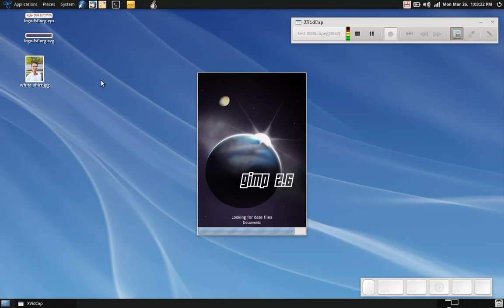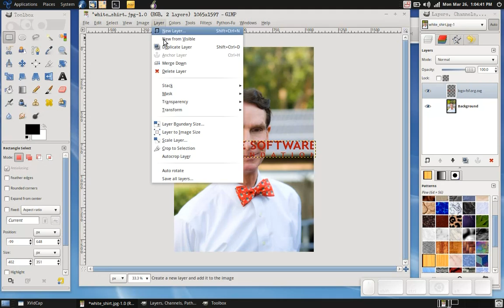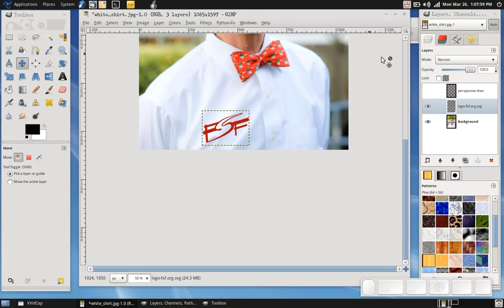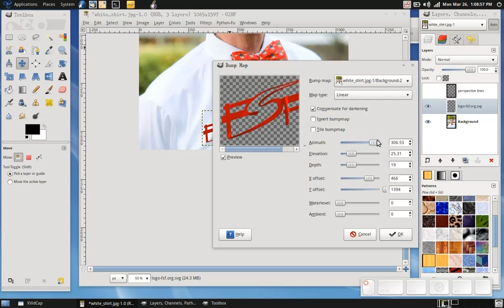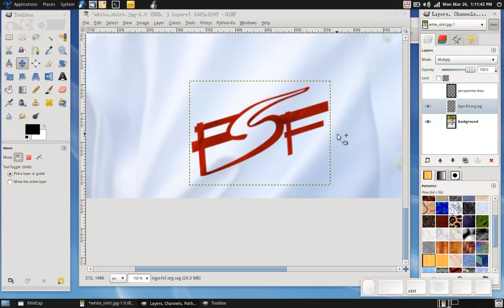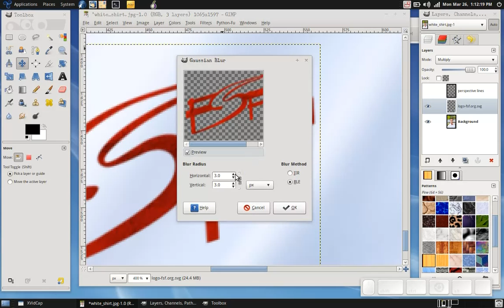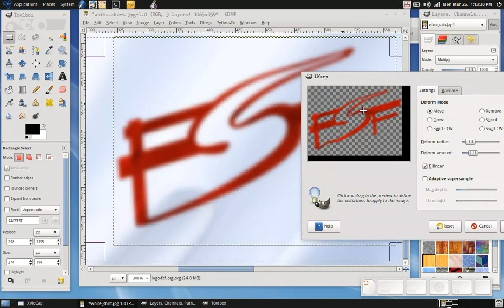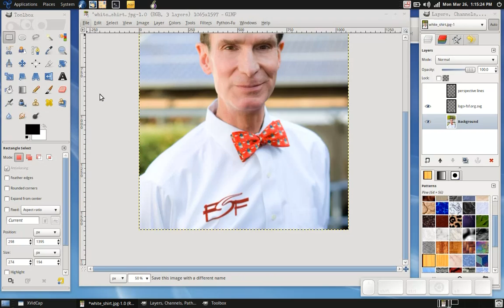Overlay a logo on a shirt with GIMP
Using the GNU Image Manipulation Program (GIMP) to overlay a logo over a shirt.